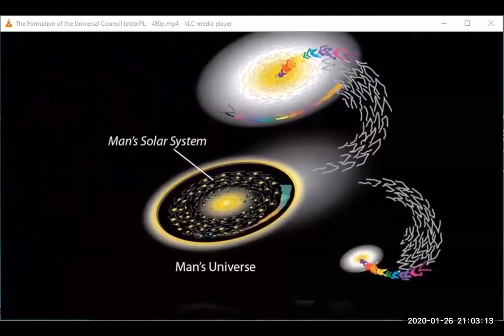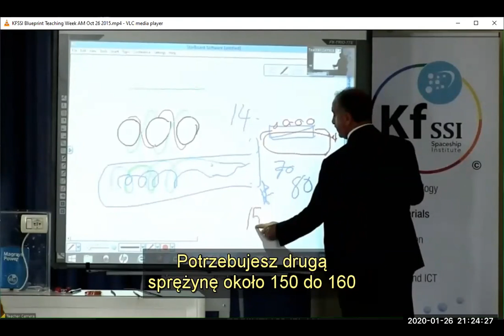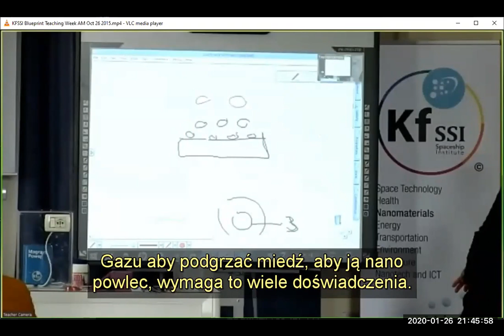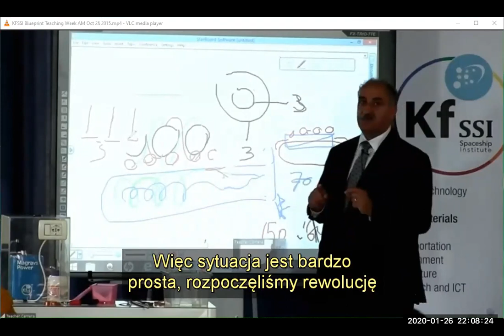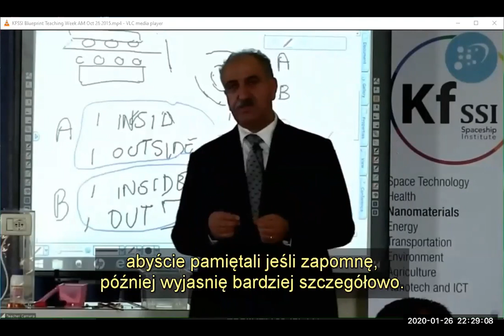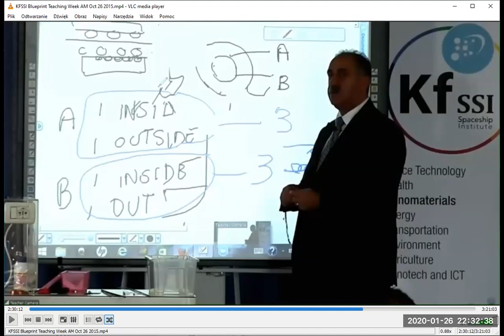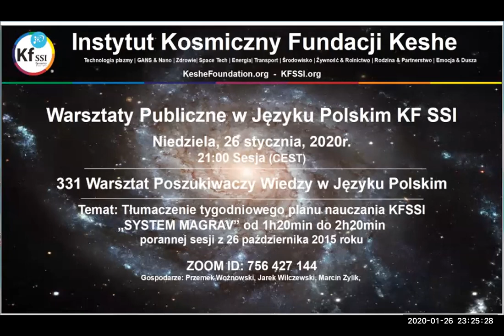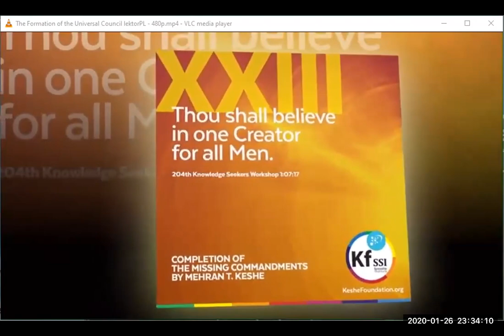2020 01 26 PM Public Teaching in Polish - Nauki publiczne w języku polskim